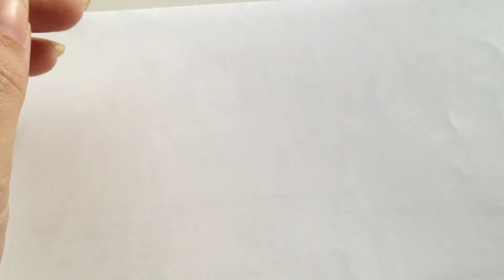Test les pinceaux Bornpretty